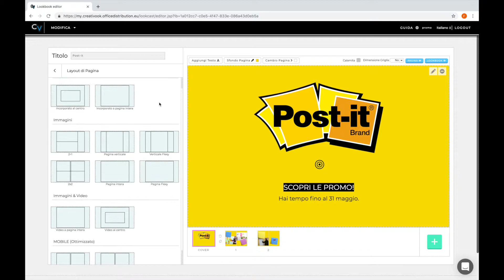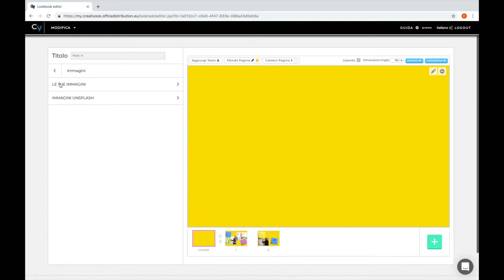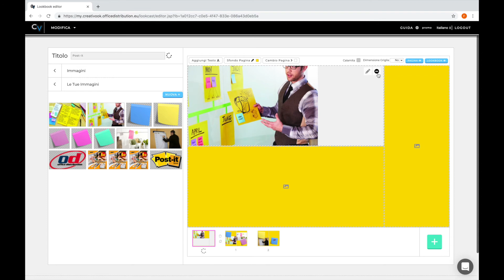Creativook - Editor & Layout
Come gestire l'editor e il layout del lookbook su Creativook